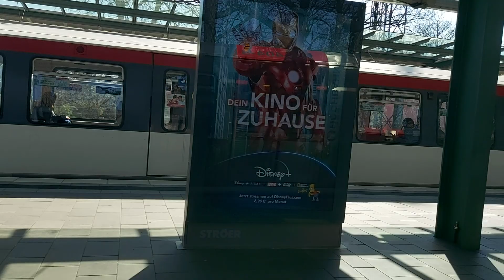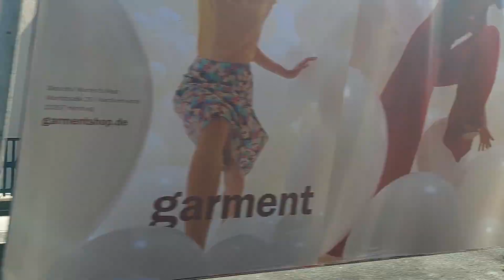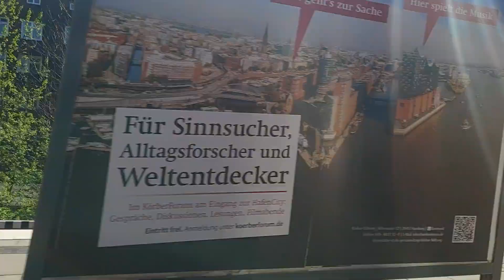09/04/2020 U3 Kellinghusenstrasse to Schlump